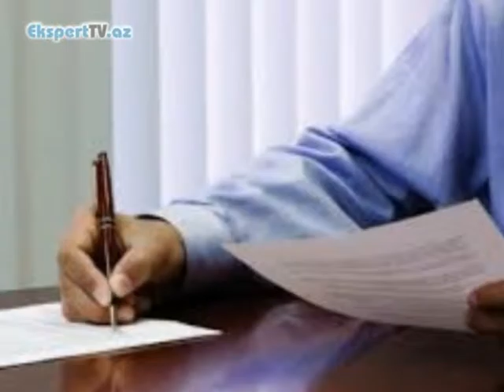Fiziki və hüquqi şəxslər VÖEN-i nə vaxt dəyişdirə bilər?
Ekspert: Elçin Süleymanov